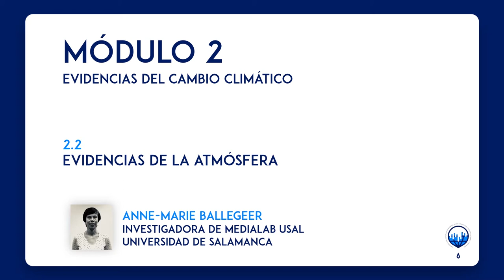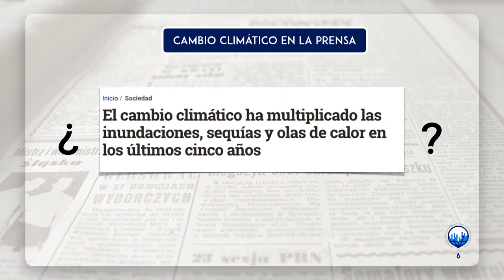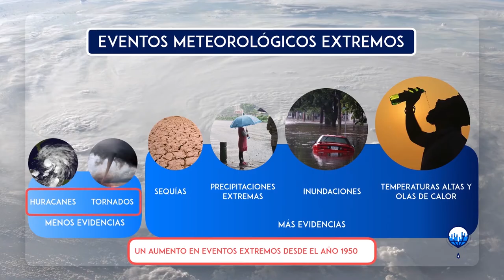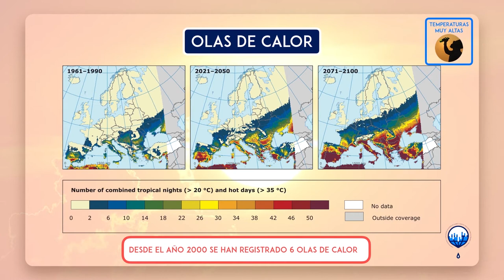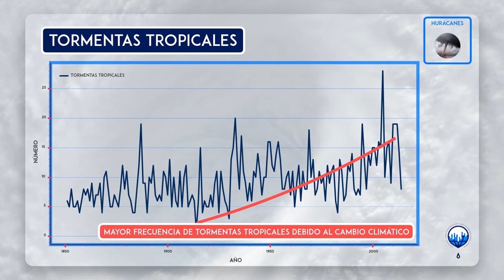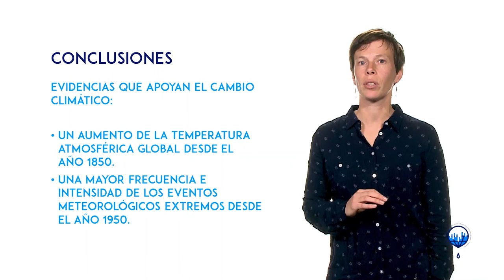ClimaMooc_INTEF - Concienciación cambio climático | Unidad 2 - 2.2. Evidencias de la atmósfera